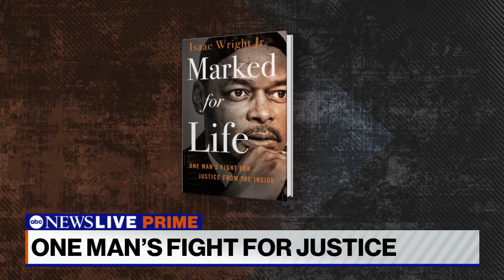Isaac Wright Jr. turned his wrongful conviction into a fight for justice for others | ABCNL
ABC News' Linsey Davis spoke with attorney Isaac Wright Jr., who was wrongfully convicted to life in prison, about his book "Marked for Life: One Man's Fight for Justice From the Inside."